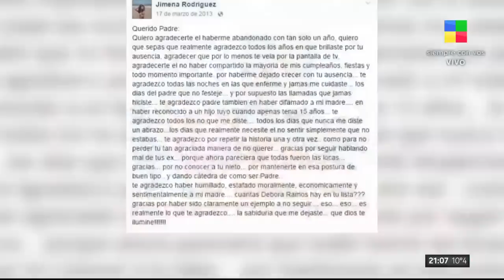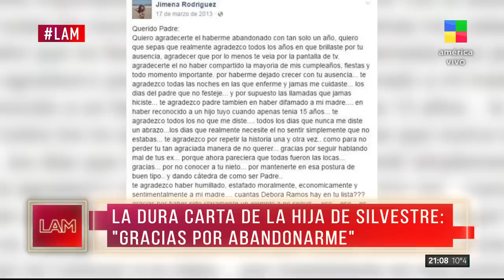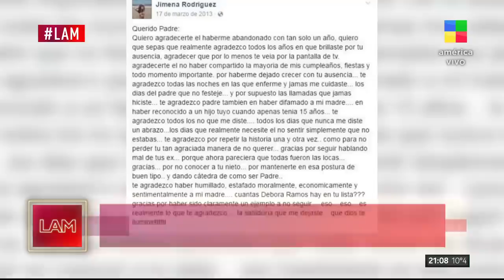🌟 Silvestre sobre la relación con sus hijos: "No veo a ninguno de los 6"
La dura carta de una de sus hijas: "Gracias por abandonarme".